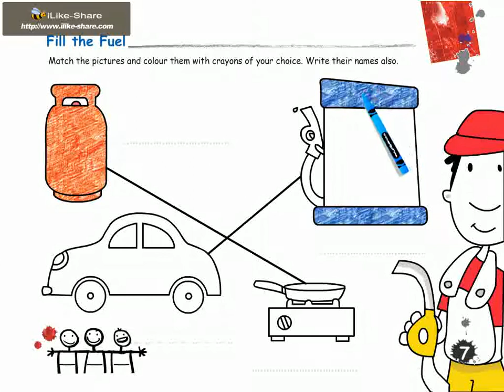My Art Cart 3 page 7